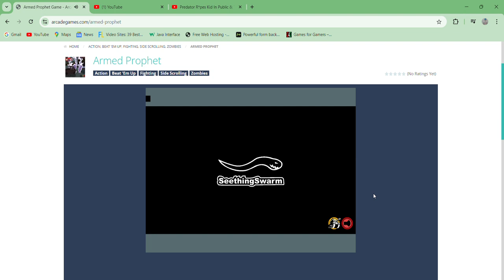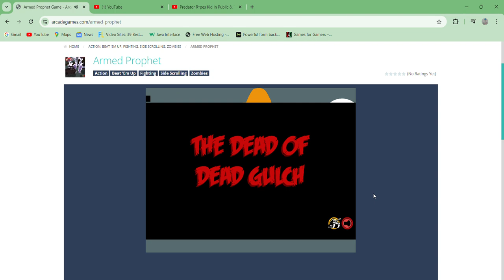Armed Prophet - gameplay Flash Horror Apocalyptic Beat em up Hack n slash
Armageddon calls for a warrior with a satanic anatomy tattoo.